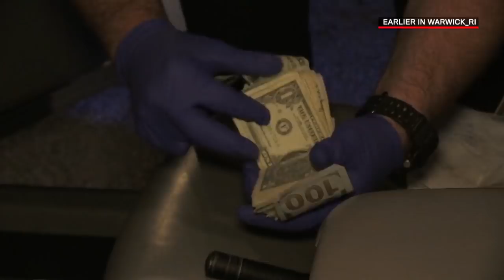Live PD: Badass Car (Season 2) | A&E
An officer spots a car driving around aimlessly in a neighborhood known for drugs and suspects that the driver is a drug dealer in this clip from "07.20.18".

On "Live PD," ABC's Dan Abrams and Dallas Police Department Detectives Rich Emberlin and Kevin Jackson offer insight and commentary as live cameras capture the work of a mix of urban and rural police forces around the country on a typical Friday night.